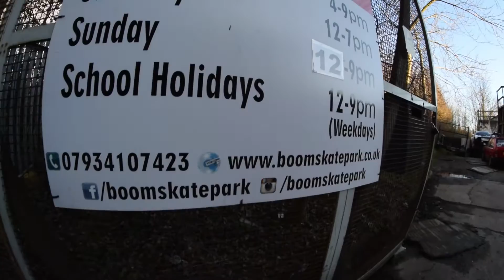BOOM. Skatepark - Upton - FirstLook - 2015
Skate friendly Skatepark great for everybody.  Loads of different stuff to do and some good lines!! Its worth a trip down and shredding it up!! BOOM!! Defo going back to skate more!!
I love 411VM style logo is SICK!!

○ My Skate Park Rating
7-8 out of 10 stars
But from how the skatepark used to be to this!! This is the Best version of Upton skatepark so far!! 10 Thumbs Up for the Amazing effort/work what was put into rebuilding the park!

○ History
Well I been coming to this place for year's. I remember when this place use to have a sick mini + spin.  some good times in this building. BMX madness with Tenacious D, Slayer album play none stop!! Hitting the sealing lights!! lol  but the skatepark was more for BMX's, Rollerblader's back in the day!

We use to ride from the train station to Upton skatepark what was and epic up hill battle all the way!! But the ride back was amazing!!

○ Ramps/Rooms
They have 3 different sizes of mini's (Halfpipes) what varies in sizes. One Actual Halfpipe Outside (summer usage) and 2 indoor Mini 5f and above it I think is a 9f I think??  little skate room (actual pretty big) and the main room with loads of different stuff? and some good lines.

○ Address
Boom Skatepark Unit 7,
Waggon lane,
Wf9 1 JJ Upton,
Doncaster, United Kingdom

○ Opening Time
Mon-Fri:  4:00 pm - 9:00 pm
Sat:12:00 pm - 7:00 pm

○ RESEARCH
Grand Opening (Jam) 1st Aug 2015
The skatepark is under new management

○ Skatepark Links

!! Links !! ( I have 2 Accounts Dancrazyman1 & Chost Cruzer)